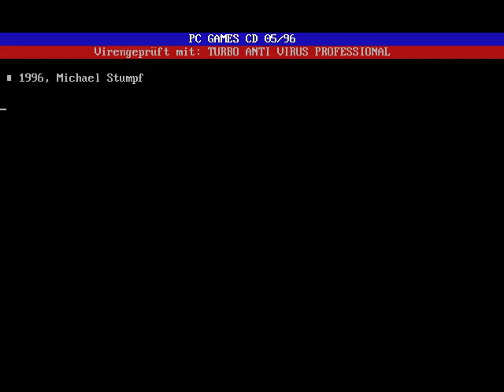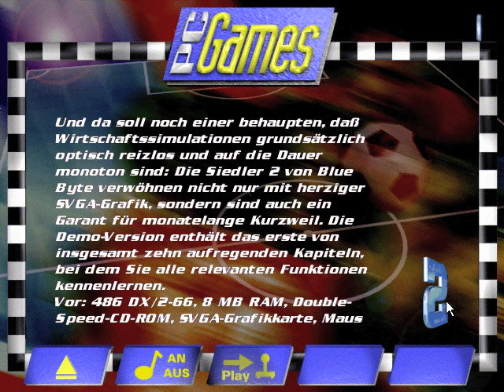PC Games 05/1996 Heft CD menu (German)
CD Menu of (German) PC Games May 1996 magazine/Heft. I couldn't find an upload of the older PC Games menu's and I like the soundtrack of the May 1996 edition, so here is one! In this video I'll demonstrate how the menu works, show a few classic games of '96 and click through a few of the hardware 'Kleinanzeigen' (ads) for an insight of the hardware being sold second hand at the time.